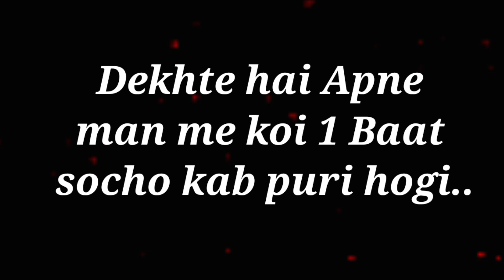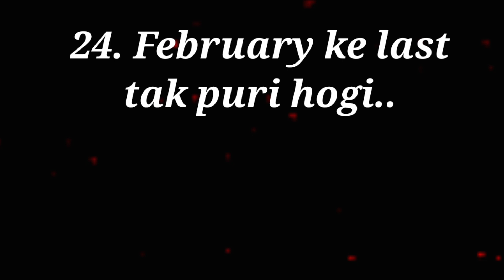choose one number | love quiz game | love game today | choose your no | kab apki 1 baat sach hogi